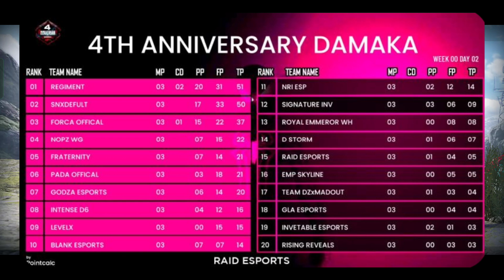Blind Esports 20 Kills Chicken Dinner😱| Blind Afu on fire🔥| Blind Psycho?| Junior Gaming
Junior Gaming